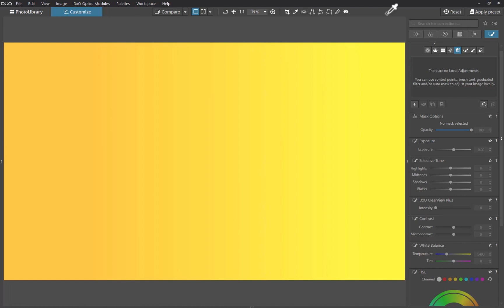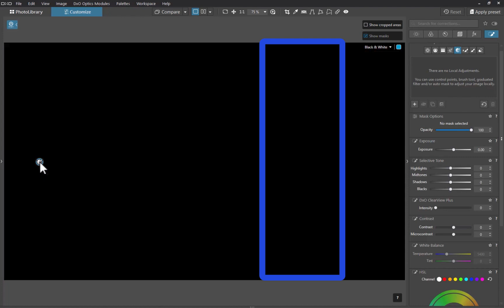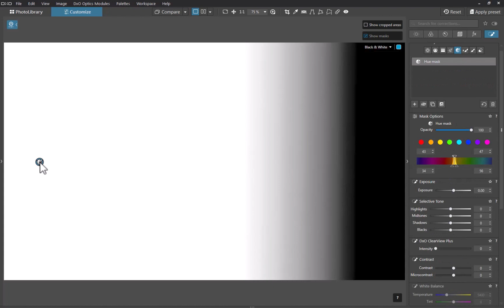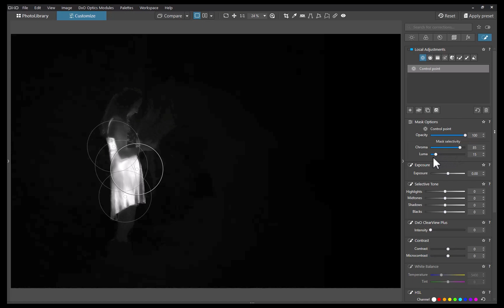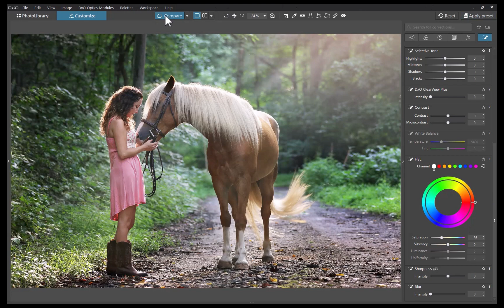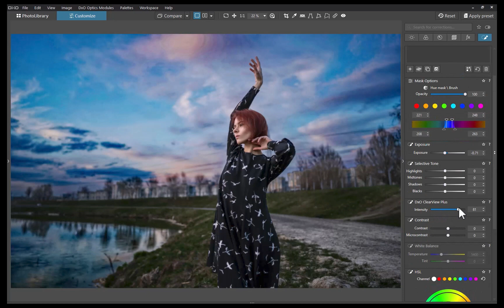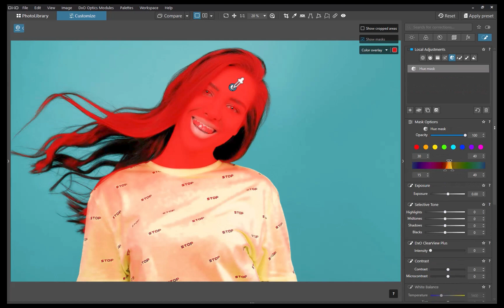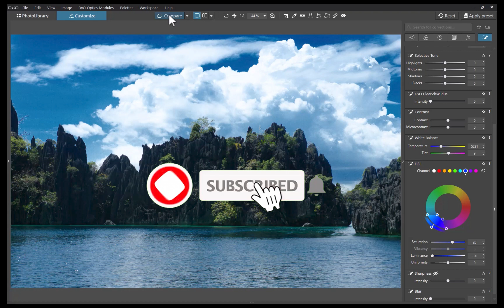DXO PHOTOLAB 8: MAXIMIZE HUE MASK TIPS WITH THESE TIPS!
One of the main new features of DXO Photolab 8 is the new hue mask. In this video we run through three hue mask tips, including how it works, when to use the tool and its limitations so that beginners can get the most out of it

🆕 Offer is for new customers only — if you already have an account, try using a different email to qualify.